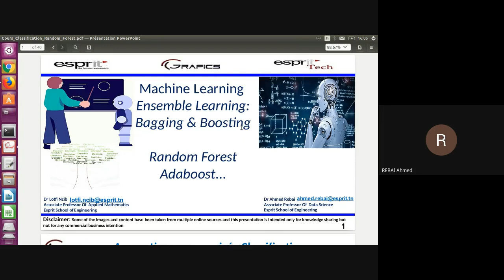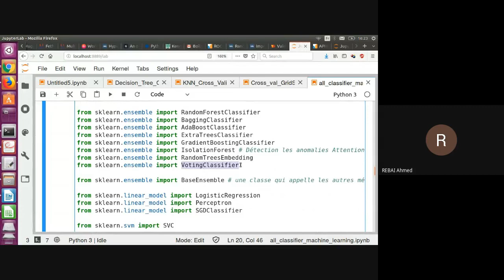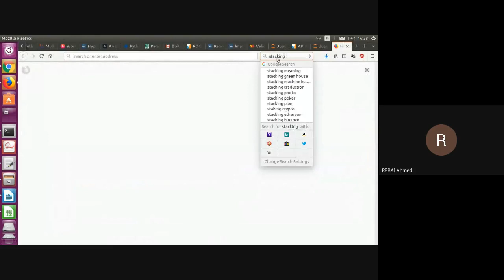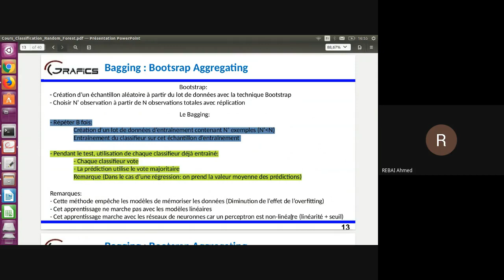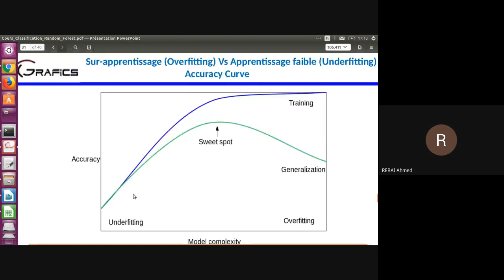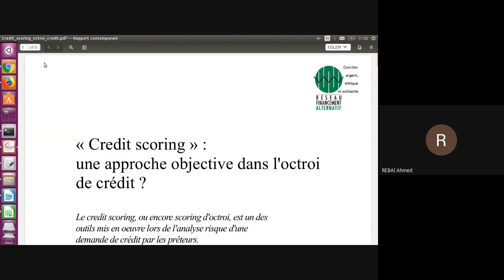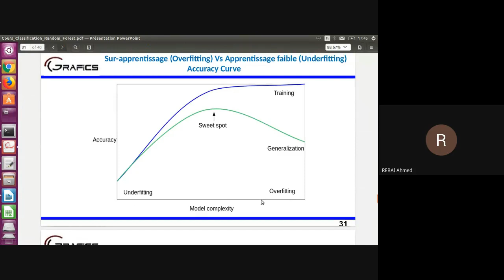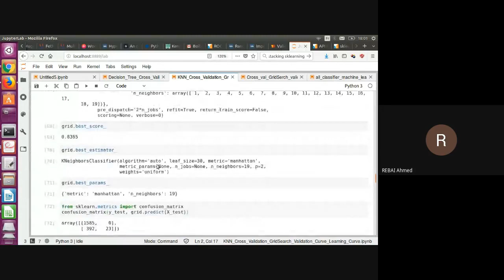Ensemble Learning appliqué sur le Churn Problem, Cross Validation, Validation/Learning Curves CS GL